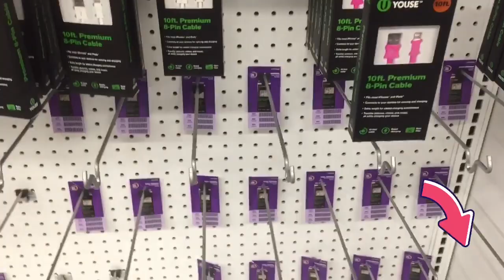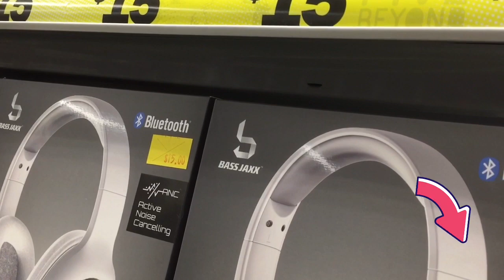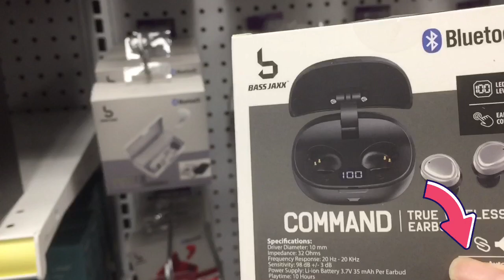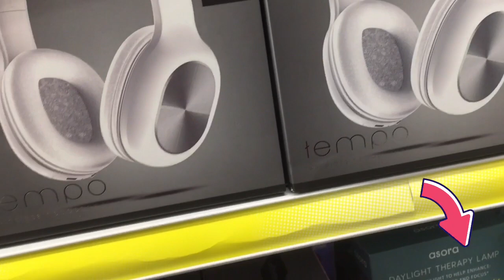Daily Vlog#79: Ăn Sáng+Trưa Và Shopping (Five Below store) || Pé Ti Cuộc Sống Mỹ